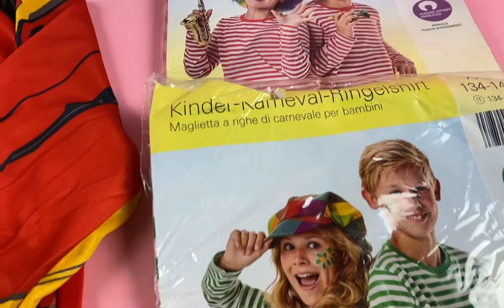Лот D12-28993, Костюми карнавальні LIDL, вага 2,5 кг (11 шт) Ціна 1 320 грн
."Костюми карнавальні дитячі LIDL
Розміри: від 122/128 до 146/152."